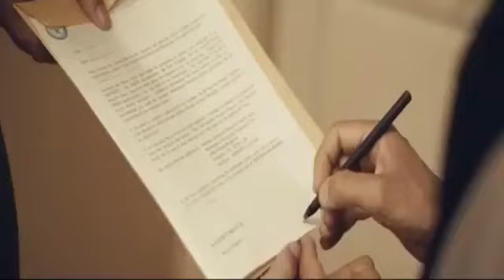Insani agladan musiqi